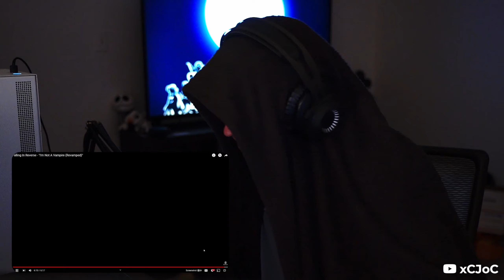FALLING IN REVERSE - I'M NOT A VAMPIRE (BOTH) | FIRST TIME REACTION (REUPLOAD)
SAME SONG BUT AT THE SAME TIME...DIFFERENT (REUPLOAD)
If you are feeling alone and having thoughts of suicide—whether or not you are in crisis—or know someone who is, don’t remain silent. Talk to someone you can trust through the 988 Suicide & Crisis Lifeline. Call or text 988.

It supports the channel and allows me to continue doing what I do.

Intro: (0:00)
Reaction #1: (0:32)
Review #1: (6:43)
Reaction #2: (9:15)
Review #2: (17:08)